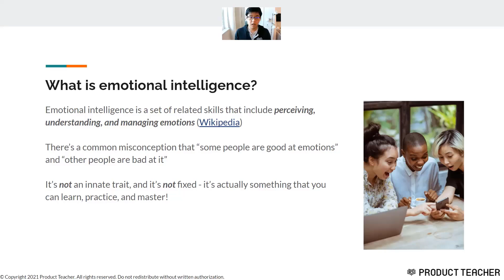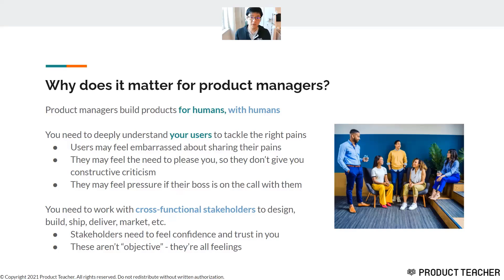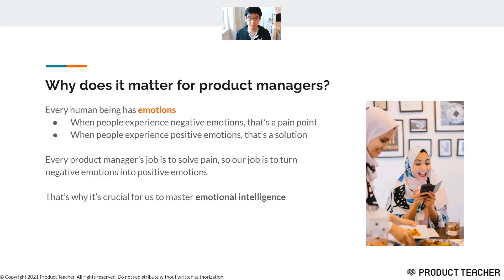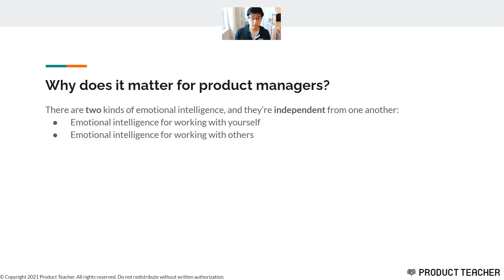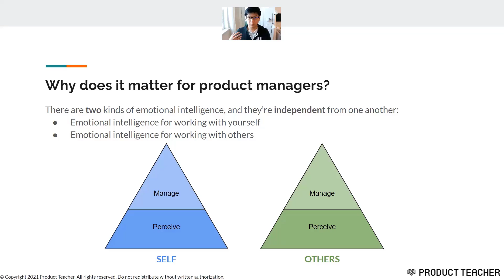(Teaser) PM Masterclass: Emotional Intelligence for Product Managers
In this free preview of our product management masterclass, Clement Kao dives into the topic of emotional intelligence.

He covers the following topics in the full class:
+ What exactly is emotional intelligence?
+ Why does emotional intelligence for product managers?
+ What are the 4 levels of emotional intelligence?
+ Detailed guides for how to attain mastery in each of the 4 levels of emotional intelligence

Welcome to our masterclass. We're excited to have you!

Every month, Clement runs a masterclass for product managers to dive deep into a high-leverage topic.

Clement has personally leveraged the best practices that he teaches in class to ship 10 multimillion dollar products within just 5 years. He's battle-tested these frameworks through his own firsthand experience.

Each class is specifically designed to accommodate people of all skill levels. You don't need to have any prior product management background to find class useful.

On the flip side, even if you're a seasoned product management professional, you'll still find actionable insight and structured frameworks to bring back with you onto the job.

And, classes are self-paced. We know that life goes on, and we want to empower you to succeed on your own terms.

You can take these classes any time of the day and any time of the week, and you can replay any section, slow down any section, or fast-forward any section. We give you full control!